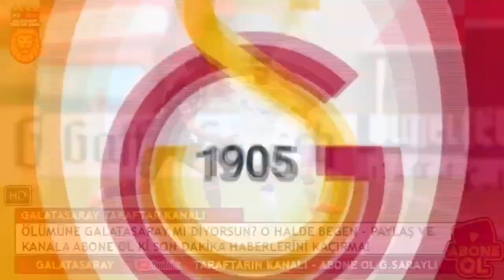GALATASARAY'DAN SÜRPRİZ KARAR! OLİMPİU MORUTAN..